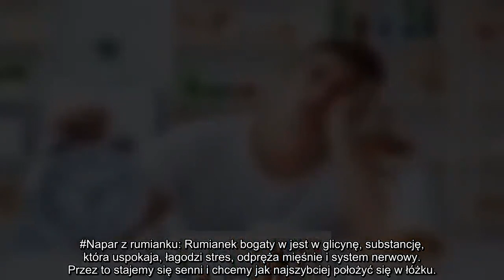✅ Jakich produktów unikać, aby nie czuć się po jedzeniu sennym?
✍ Uczucie senności po posiłku może być przyjemne, pod warunkiem, że możemy pozwolić sobie na drzemkę. Nie każdy jednak ma taką możliwość. Warto więc unikać pewnych produktów, które powodują senność.. Jakie produkty wpływają na uczucie senności?. Nabiał: Dobrą porą na spożywanie nabiału jest wieczór. Nabiał zawiera tryptofan, który w połączeniu z wapniem i węglowodanami powoduje senność. Jedzenie nabiału wieczorem doskonale wpływa więc na jakość snu i zasypianie. Jednak w porze dnia może nas skutecznie zniechęcić do wszelkich działań.. Biały ryż: Biały ryż ma wysoki indeks glikemiczny, dlatego 2-3 godziny po posiłku stajesz się senny. Lepiej jest więc sięgać po ciemny ryż, lub ryż basmati.. Tłuste ryby: Tłusta ryba stanowi doskonały posiłek w porze kolacji. Kwasy zawarte w rybie zmniejszają poziom hormonu stresu (kortyzolu), a tym samy relaksują i odprężają. Pojawia się wtedy błoga senność. Kwasy te zwiększają również produkcję melatoniny, co potęguje efekt senności.. Płatki owsiane: ...